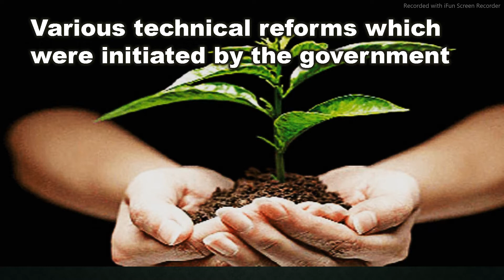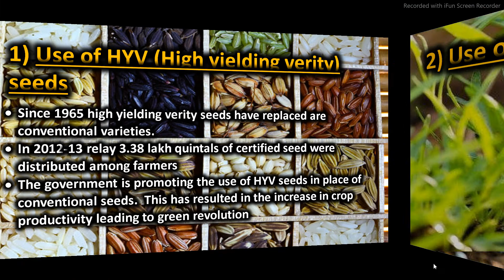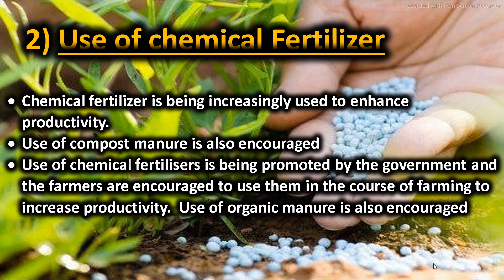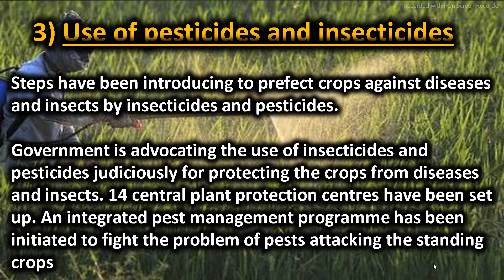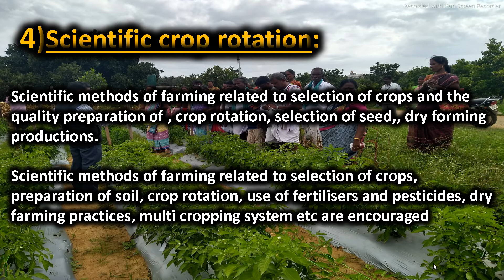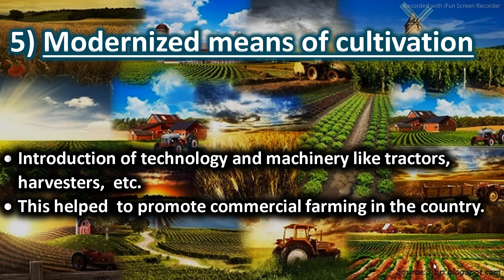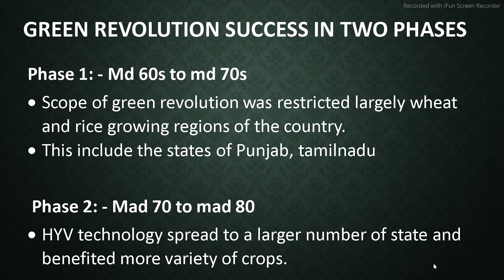#5 Green revolution part 1 |Agriculture sector1950-1990 | indian economic development |class12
Hello Students,